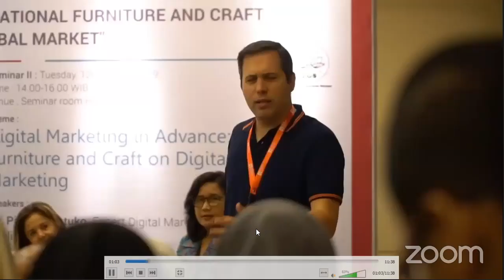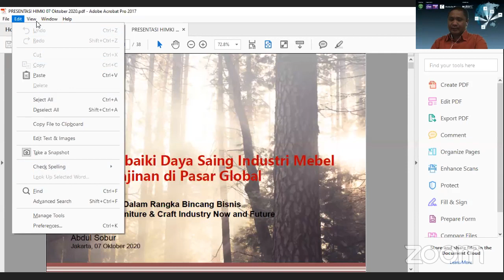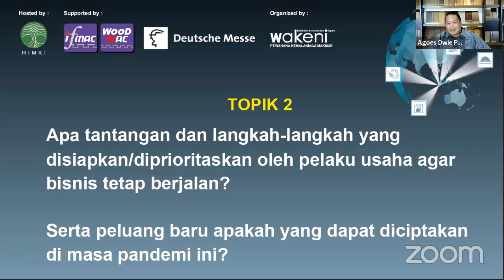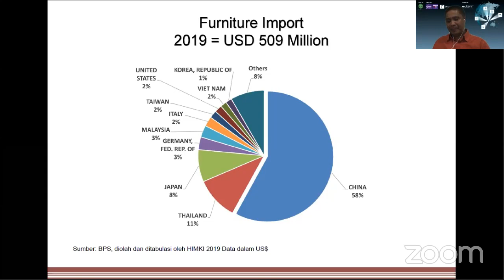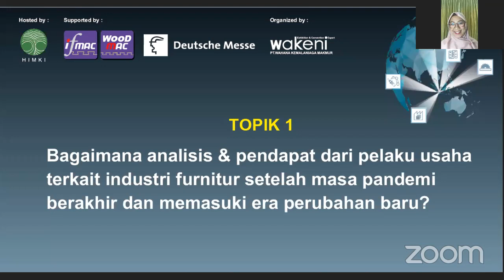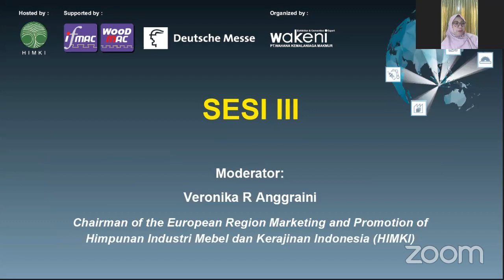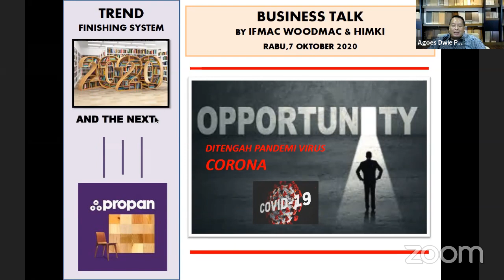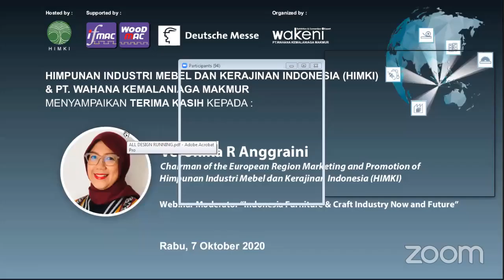Indonesia Furniture & Craft Industry Now and Future